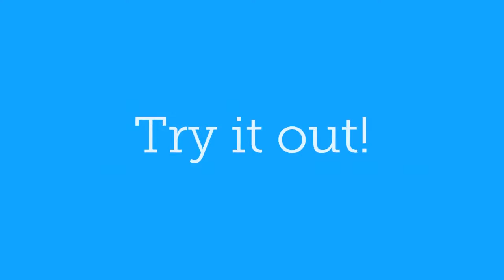How you can achieve anything! 5 Minute Rule for Motivation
A little video about how to get started with anything. I hope you enjoy it and that it motivates you to get things done.